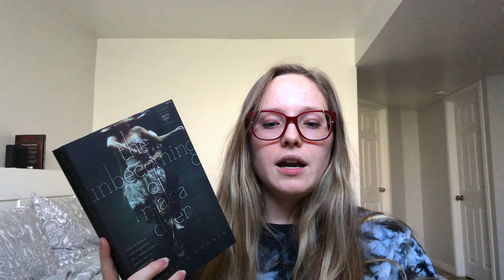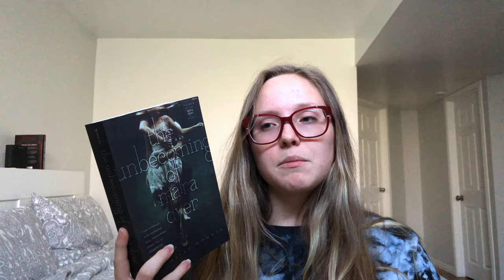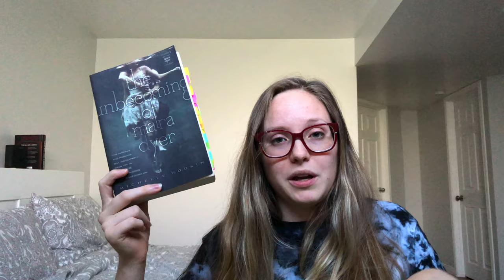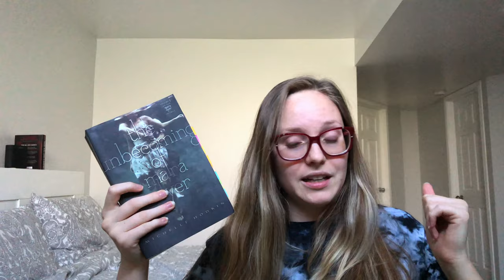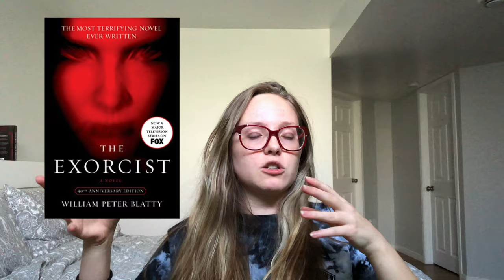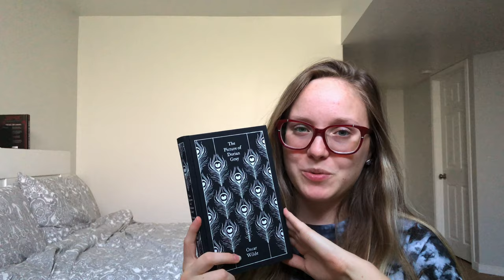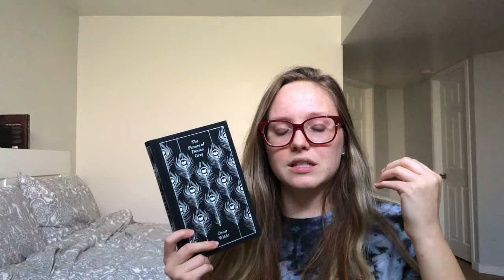JULY READING WRAP-UP || 2020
Hey friends!! Today I'm talking about the books I read in the month of July, ranging from the 1 star to the 5 star, across several genres (which tbh is very in line with my general chaotic energy lmao)

*also for clarification, I read Cinder for the first time ever, never read it as a teen so this was me coming into it with no nostalgia!

goodreads: @mythicpages